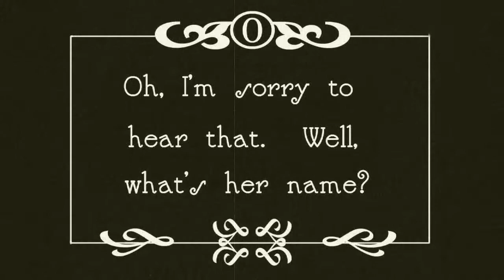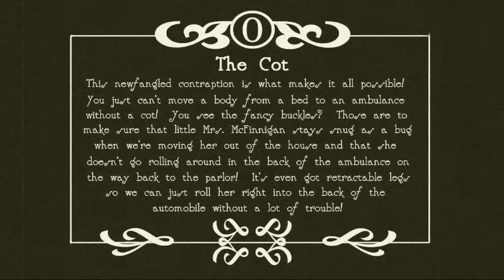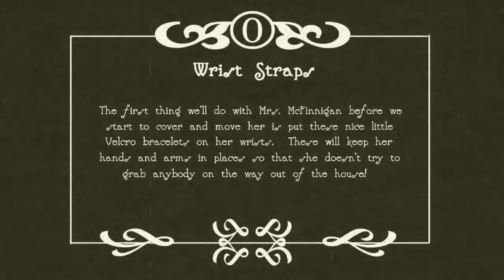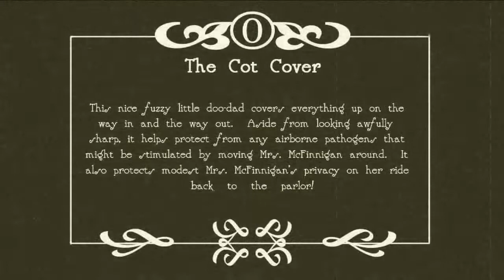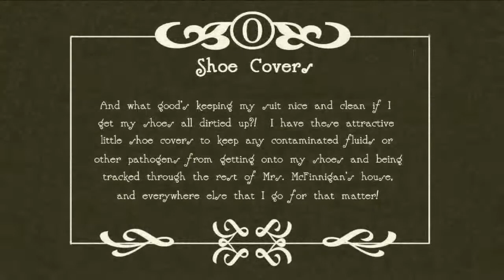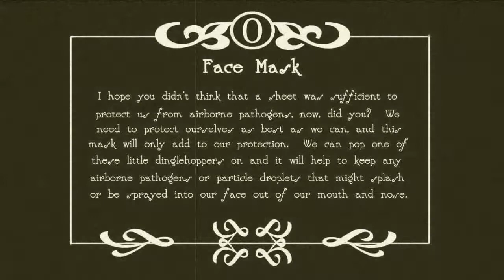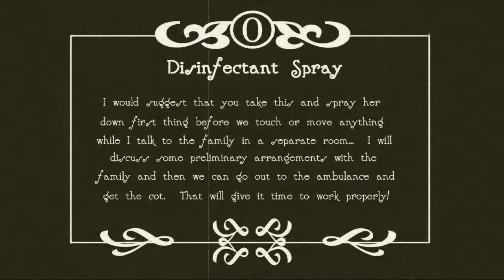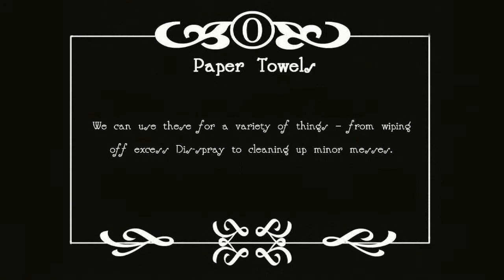The Call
I am a Funeral Service Education student at Fayetteville Technical Community College.  This is my removal kit project for Mrs. Keenan's Fall 2011 Embalming Microbiology class.